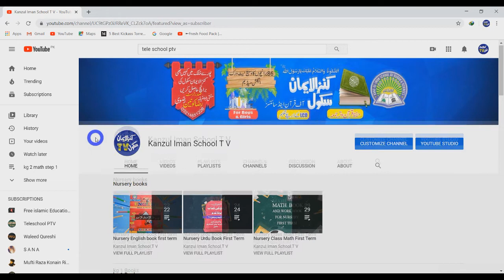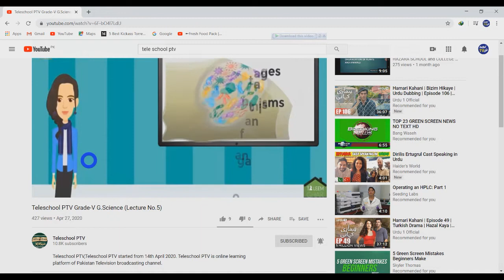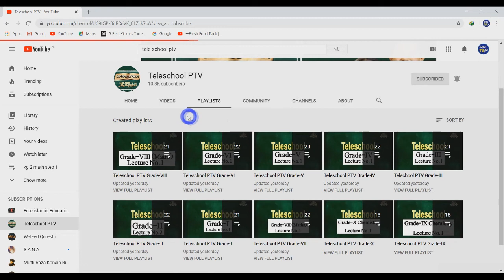5th Class Math and Science all subjects all lecturs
5th Class Math and Science all subjects all lecturs